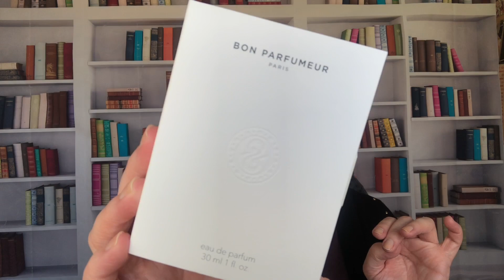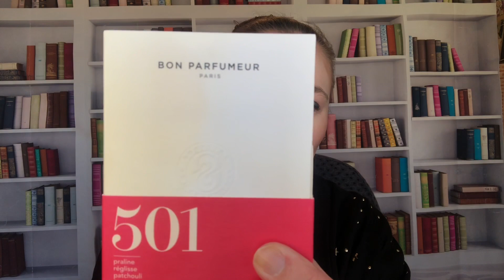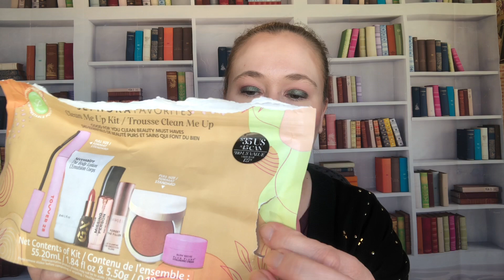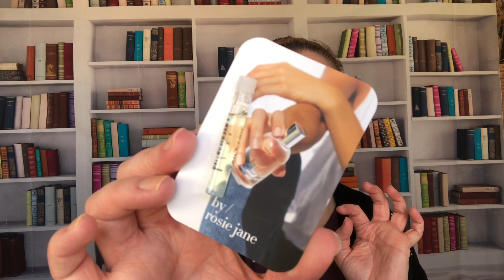A Mostly Perfume Sephora Sale Haul!!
I look forward to Sephora's sales every year! This year I really thought about what I wanted and looked and looked at my cart. The items I got are all things I have either been wanting to get for some time, or things I really feel I will use! I picked up mostly perfume, but I did get a couple skincare items too! I'd love to know what you bought, so please let me know!